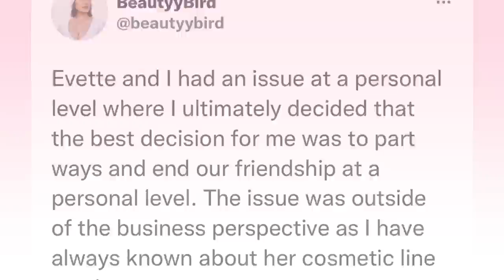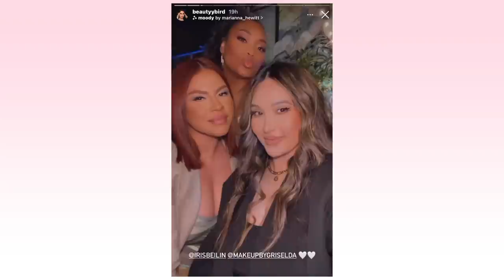EVETTEXO AND BEAUTYYBIRD REUNITE? EVETTE RESPONDS…